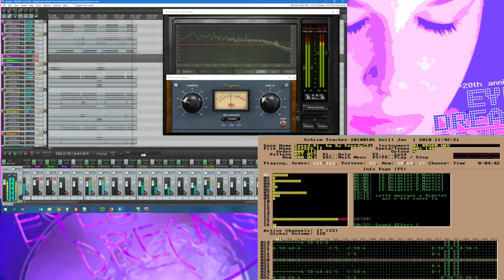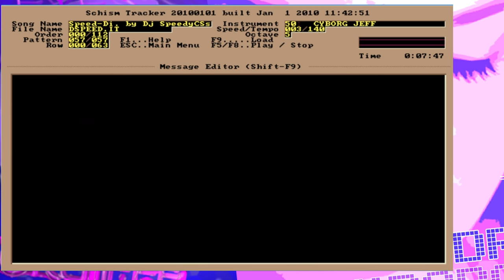DJ Speedy - Speed Di (Pierre 'Cyborg Jeff' MARTIN - Valentin 'TBob' BOIGELOT)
DJ Speedy -  Speed Di
written by Pierre 'Cyborg Jeff' MARTIN - Valentin 'TBob' BOIGELOT
original .IT files written with Impulse Tracker in may 1998 and published on 4rd Cyborg Jeff's album in September 1998, Eyes Dreams.

This remastered version was realized 20 years later for the 20th Anniversary album edition.

20 years now, my friend TBob and I had another new project called : DJ Speedy. That DJ that let u remember to not forget to put your helmet on your head when you're ride back from your girlfriend rendez-vous to ur home !
So, to do that, we need a good beat with the biggest sounds of the nineties, something that sounds like DJ SASH with some Official 2 Unlimited taste... And here is it the first and only tube of DJ Speedy - Speed Di.
In 1998, it was not so easy to reach that Sash sounds. I'll do it with my Roland E68 working around Pizzicato instrument but that really need more big reverb I can't have with my old Pentium 120mhz running in MS-DOS.
So, go back to the nineties with this remastered 20th anniversary version ! /thanks to Valentin Boigelot for sure but also Spaneo and elmobo for the mastering tricks.

C'était il y a 20 ans, Valentin Boigelot et moi-même avions "encore" un nouveau projet : DJ Speedy ! Le DJ qui vous rappelle les gars de mettre un casque quand montez sur votre mobylette !

Pour ce faire, vous prenez un bon beat et les sons de cette fin des années 90, en triturant mon Roland E68 autour du Pizzicato, nous parvenions à nous approcher DU SON de DJ SASH, le tout mixer un peu de sauce Official 2 Unlimited - Maximum Overdrive et voici avec le premier et unique tube de DJ Speedy - Speed Di.

Alors ce son à la Sash que j'aimais tant et si difficile à approcher, il ne lui manquait en réalité qu'une bonne dose de Reverb, difficile à mettre en place avec les outils de mon PC à l'époque, mais 20 ans plus tard, avec ce petit remastering, on se croirait de retour du futur !

Creative Sound Studio présente : Speed-Di "CJ Prevention Mix" par V.Boigelot and P.Martin terminé en juillet 1998 et dédié à Dimitri.

"Je tiens a dédicacer cette musique à Dimitri qui s'est cassé la figure en mouillette en rentrant de chez Delph -Val-"

... Et promettez moi tous de ne plus aimer les mouillettes et de mettre un casque !

Samples tirés de mon Synthé Roland E68, du Synthé de Pierrick, du Dance Computer 5, de 2Unlimited et du CD Sound Effect 1.

Coucou à Tog, Pype, KLR, Hunter et Vi.